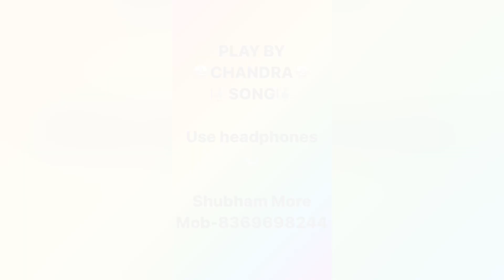13 years(boy) play by Chandra solo/Aai ekveera musical group ghatla chembur 🎹🎶🥁💕👌🏻